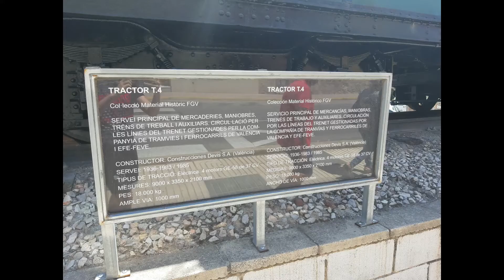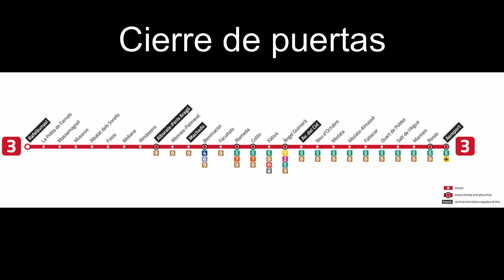Antiguo tren en Rafelbunyol y algunas megafonias de la L3 de Metrovalencia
Like, sub y campanita para más videos.